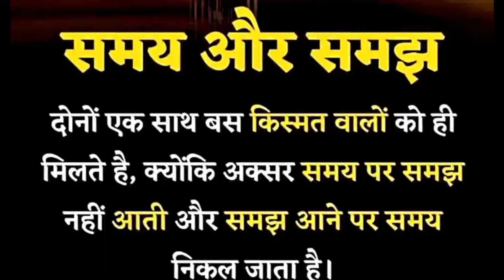समय और समझ दोनों एक साथ बस किस्मत वालों को ही मिलते है ll समझ आने पर समय निकल जाता है ll